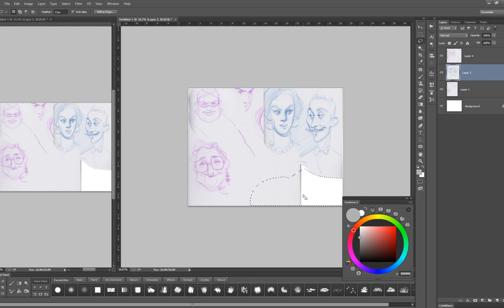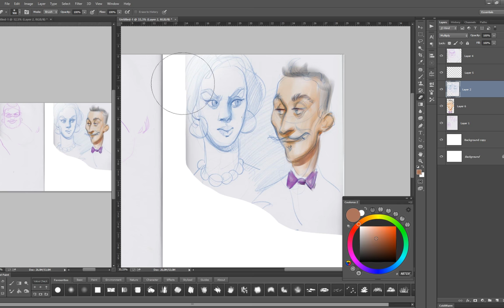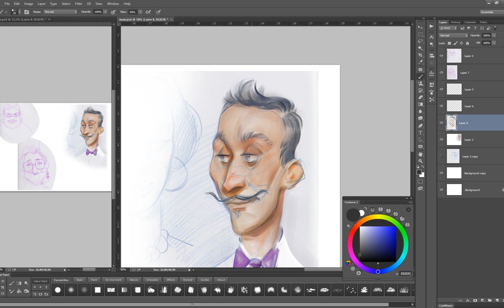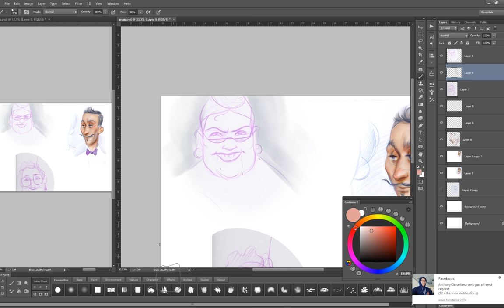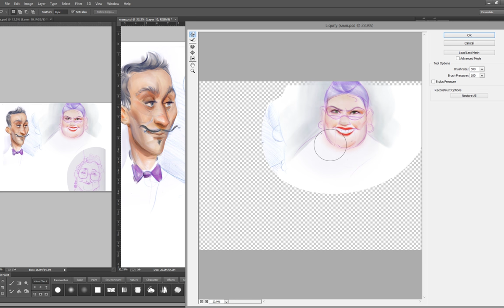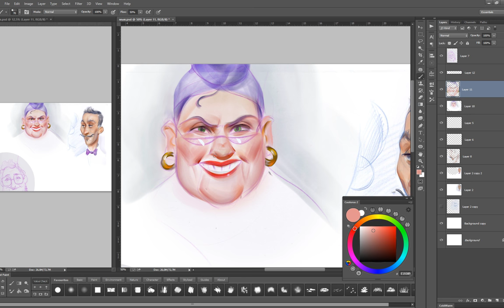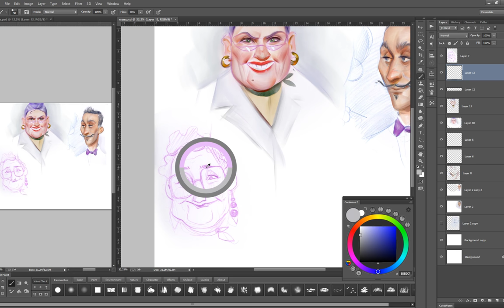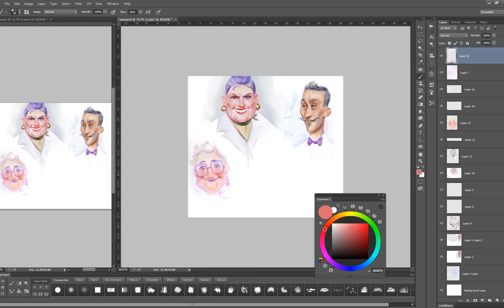flying heads, time lapse [Digital Painting]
If you have questions, please, read the comments under this video :)

*color wheel "coolorus"
*smooth lines "Lazy Nezumi"
*duplicate layer and b\w mode : Go to the Window-Arrange-New window for…(name of the document)
Then do it one more time. Now there are three windows with picture.
One is for BW view, second to view whole work form afar.
Setuped Proof Colors funcition to view instanly my image in black&white.
To do that you go to View - Proof Setup – Custom – Device to Simulate - sGrey (it is at bottom of the list).
In the future, you can simply press Ctrl+Y and the image will be immediately transferred to black&white(BW).